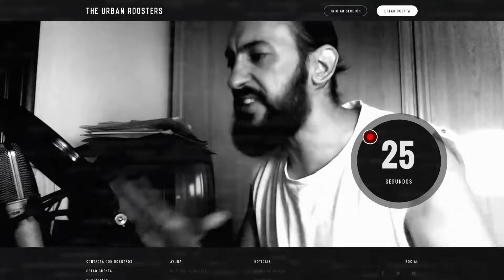REPLIK vs ZASKO | Formato FMS | Exhibición BDM Alicante 2019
Ahora tú eres el jurado.